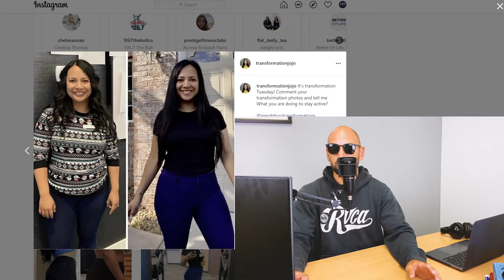Casually Fit | Exercise For Success | EP45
I put on some shades and talk about how happiness may be the key to success and how long people overweight or at a healthy weight should be exercising.

0:00 - Start
1:19 - Quote
19:08 - Fit Fighter
20:09 - Fitness Tip - How Much Exercise Do I Need?
48:25 - Fit Freak

"Success is not the key to happiness. Happiness is the key to success. If you love what you are doing, you will be successful." - Albert Schweitzer

"As a general goal, aim for at least 30 minutes of moderate physical activity every day. If you want to lose weight, maintain weight loss or meet specific fitness goals, you may need to exercise more. " -Mayoclinic

"Although these studies had different study design and methodology, all of them focused on people who had lost 30–50 lb (13.6–22.7 kg) and had not regained after several years. Studies using self-reported physical activity and energy expenditure generally support the notion that 60–90 mins of moderate-intensity physical activity per day might be necessary for weight maintenance after such large weight losses."

Balanced Workout (90 mins)

10 minute warm-up
30 minutes of weightlifting
40 minutes of cardio
10 minutes of core

Follow Lift - Run - Stretch